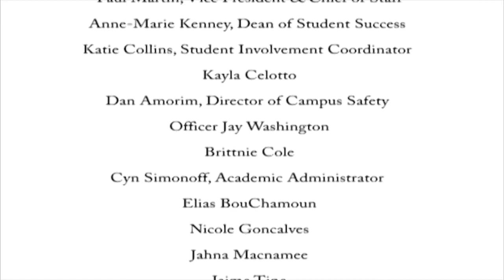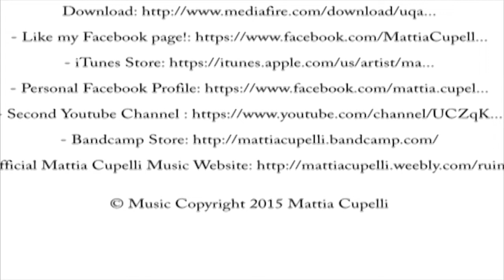Its On Us FINAL VERSION Newbury college